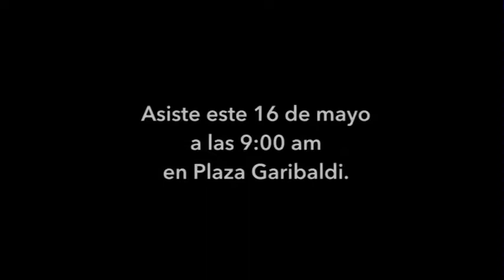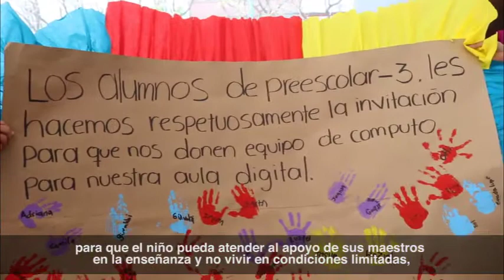DT Centro Histórico EspaciosDignos escuelas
Como ha instruido nuestro Jefe Delegacional Ricardo Monreal en la Dirección Territorial Centro Histórico invitamos a empresarios a que se sumen para brindar espacios dignos en escuelas del